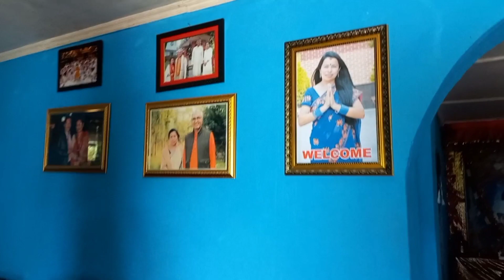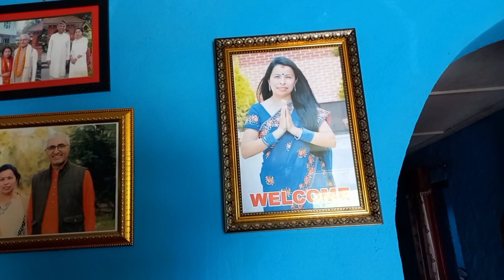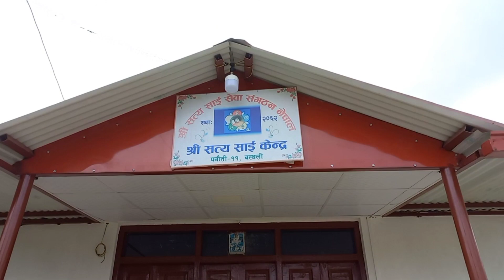Balthali Gauko Aalu // Balthali village hiking // Vlog-7